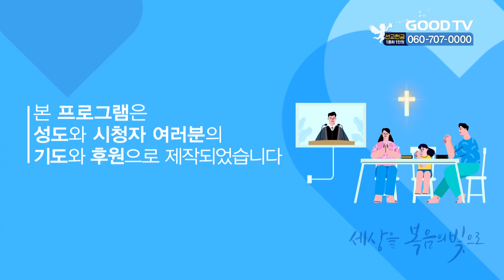십자가 안에 다시 사는 삶 | 평택성원교회 박충권 목사 설교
십자가 안에 다시 사는 삶

* 시청방법
- IPTV: KT Genie TV 234번, SKB Btv 293번, LG U+ 273번
- 위성TV: KT 스카이라이프 186번
- 케이블: Btv 케이블 224번, LG헬로비전 289번, 딜라이브 303번,